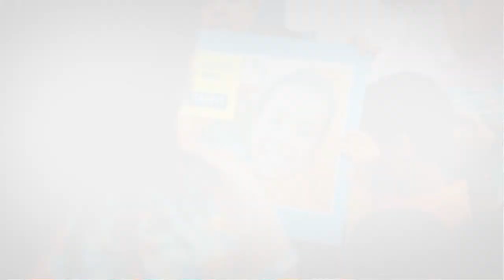Prefeitura de Itapevi lança programa Criança Feliz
Atenção integral para gestantes e crianças de até seis anos de idade. Saiba mais sobre o Criança Feliz goo.gl/5jggdW